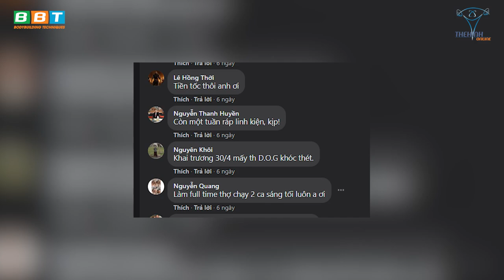THOL Gym Q7 Gặp Biến Lớn Ngày 30/4 Khiến Anti Fan Mát Dạ Cười Chê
Duy Nguyễn thông báo hủy khai trương BBT Quận 7. Không như dự kiến ban đầu, do sự chậm chạp từ các nhà thầu xây dựng, quảng cáo,... đã khiến cho BBT Quận 7 từ bỏ ý định khai trương vào dịp lễ 30/4 - Ngày thống nhất đất nước Việt Nam. Điều này ảnh hưởng nghiêm trọng đến danh dự và uy tín của Công ty BBT cũng như cá nhân Giám đốc Duy Nguyễn của chúng ta khi muốn "cà khịa" các bạn bên kia trong Tháng tư đen vui vẻ này.

Địa chỉ:
♦ BBT Hiệp Phú: 10 Trương Văn Thành, phường Hiệp Phú, quận 9, TP HCM
♦ BBT Hiệp Thành: 535 Lê Văn Khương, Hiệp Thành, Quận 12, TP HCM
♦ BBT Quận 7: 102 Lý Phục Man, Phường Bình Thuận, Quận 7, TP HCM